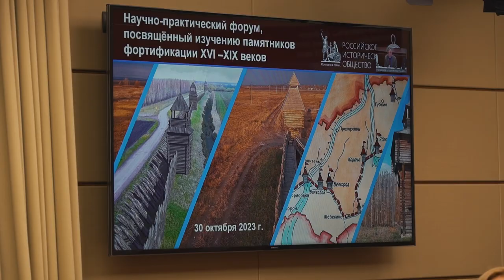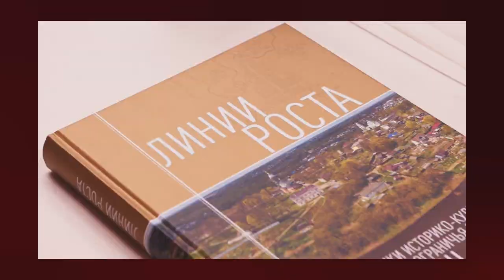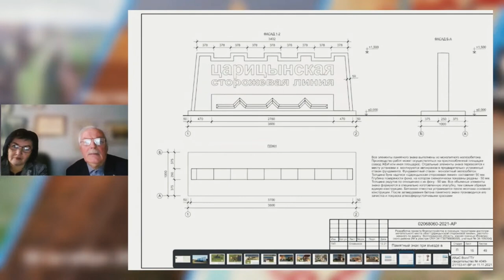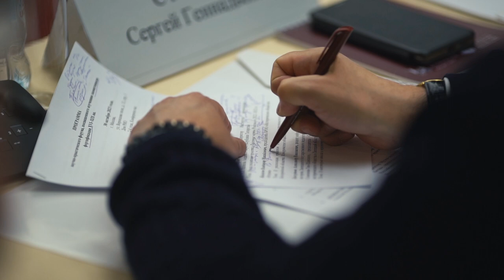В Доме РИО состоялся форум, посвящённый изучению памятников фортификации XVI–XIX веков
30 октября 2023 года в Доме Российского исторического общества состоялся научно-практический форум, посвящённый изучению памятников фортификации XVI–XIX веков. В ходе мероприятия были представлены итоги комплексного проекта РИО по изучению, сохранению и популяризации памятников засечных черт России.